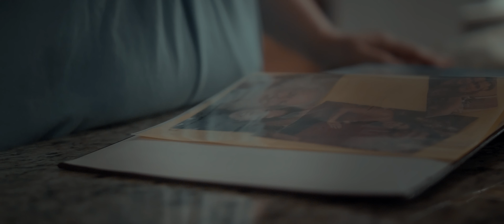Restitution - 2018 Filmstro & Film Riot One Minute Short Film Competition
SYNOPSIS
A woman, mourning the untimely loss of her family due to a drunk driver, considers the actions she has taken while the man responsible for the deaths is tied up in her garage.

CREDITS
Writer, Director, Editor - Brandon Wilson
DP - Angel Anaya
PA - Blake Flynn

Starting
Woman - Jamie Rodriguez
Man - Austin Flynn

EQUIPMENT USED
Panasonic GH5
Morros DSLR Rig with Follow Focus
DIY Slider and rails
Rokinon Cine Prime lenses (mainly 24, 50, and 100mm)
Neewer CN-216 LED lights (x3)
Zoom F8 Audio Recorder
Sennheiser AVX Wireless Microphones (x2)
Feelworld A737 7-inch HDMI Monitor
DaVinci Resolve to color grade (with the help of Film Riot LUTs)